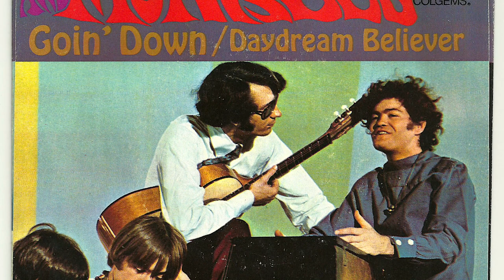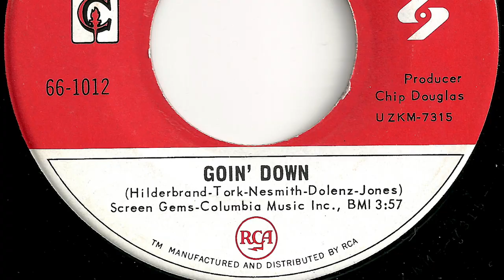Monkees - "Goin' Down"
Record released in 1967.   Colgems  66-1012.   Picture Sleeve.